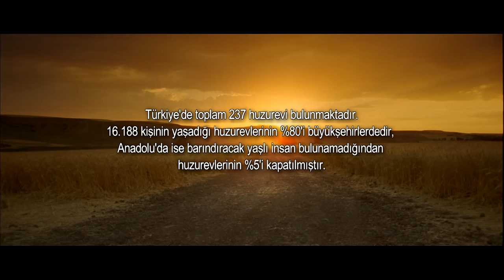Beyaz Melek Final Sahnesi